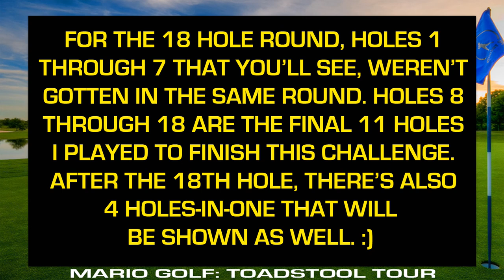Mr PURPLE Overalls tries a One-On, One-Putt Challenge!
If ya'll like this and want to see more of the walkthrough, drive the golf ball into that like button for a hole-in-one! 😎

Welcome one and all to my walkthrough of Mario Golf: Toadstool Tour for the Nintendo Gamecube, though it's played on the Nintendo Wii! :)

Last time, we played through the 18 holes of the Near-Pin contest challenge where we again head back to the Congo Canopy course and try to hit the ball and get as close to the hole/pin as possible to get as low a score as you can. If you don't get on the green but you're on the green edge (fringe) or off the green, then it's an automatic 100 ft and you fail. Thankfully though, it didn't require us to beat the front 9 and back 9 to get to the 18 holes unlike One-On, One-Putt which we did in this video.

This time, as everyone's favourite wah-ha-ha-haa! and d'oh, I missed man, Wario, we head back to Congo Canopy, having to do the front 9 and back 9 along with the all 18 and guess what? This took me over 3 hours to beat the all 18 round! Wario and Bowser are CLEARLY the wrong choices for Birdie Challenge and One-On, One-Putt unless you're fine with retrying over and over again. I got 12 total holes-in-one during the whole mode so that's something at least. Hope you all enjoy! :)

As well as individual playlists that contain the LongPlays for each year!